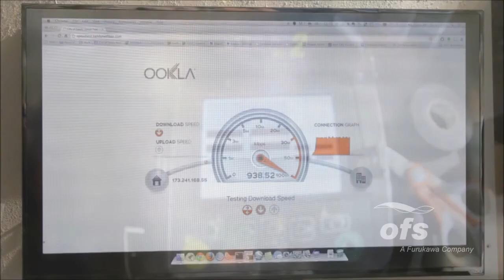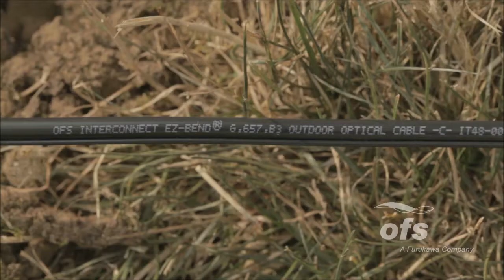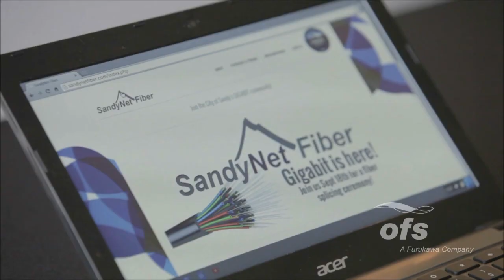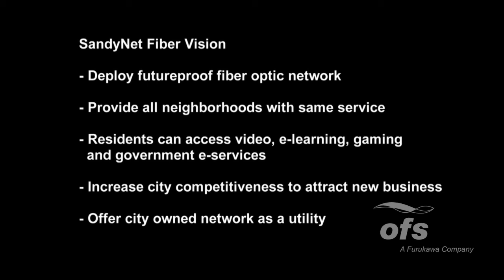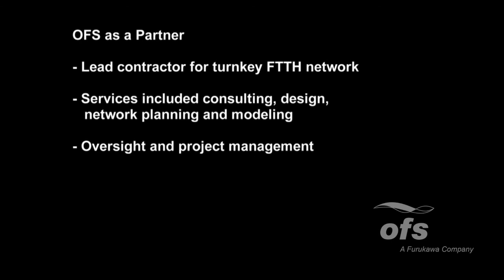OFS FTTH Case Study - Sandy, Oregon USA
OFS recently helped to deploy a turnkey Fiber-to-the-Home (FTTH) network in the City of Sandy, Oregon. This new network brings 1 GB/s broadband service to approximately 3,500 residents via SandyNet, the internet service provider (ISP) owned by the community and operated by the city since 2003.